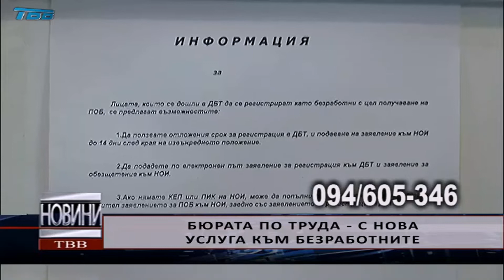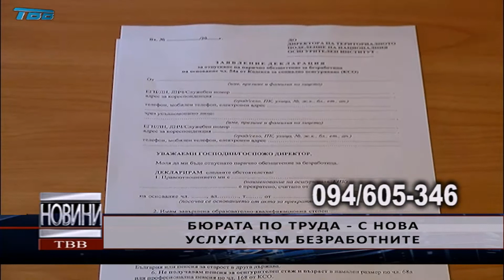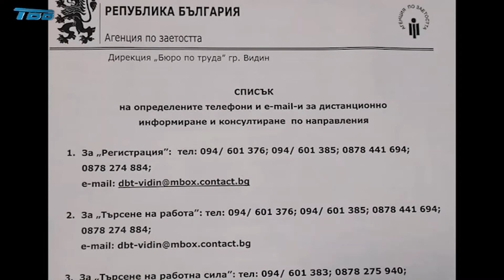Бюрата по труда – с нова услуга към безработните - 2020-03-25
След обявяването на извънредното положение очаквано нарастна и броят на безработните у нас. Без работа са останали стотици хора от цялата страна, като само в дирекция „Бюро по труда” – Видин са регистрирани нови 65 безработни. Агенцията по заетостта вече предлага и нова услуга, насочена към безработните.